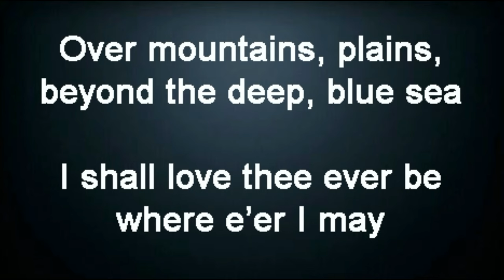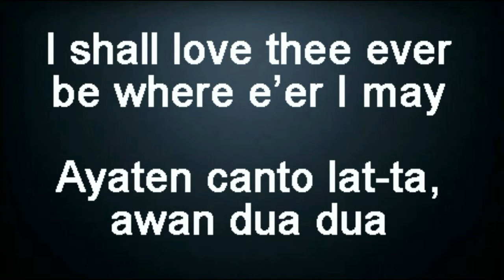Cagayan Hymn with lyrics